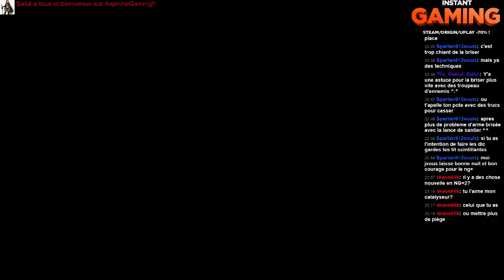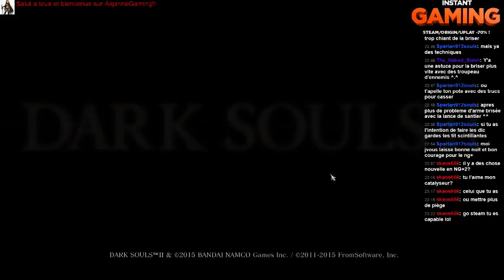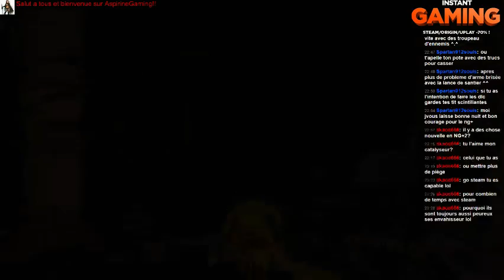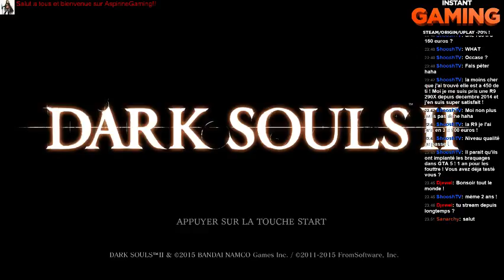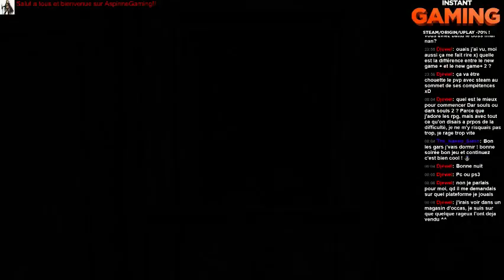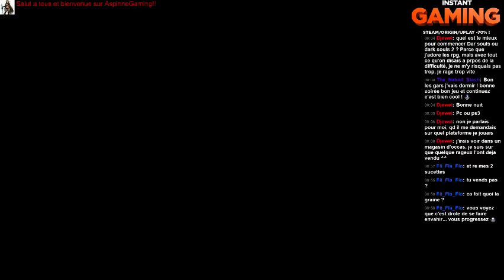[FR].Dark Soul 2 let's play : NG+2... build...force/int/foi en coop avec shub. - 2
Bon début en NG+2 ... pas mal d'invasion et surtout grosse déco sauvage su Steam . Merci a tous.